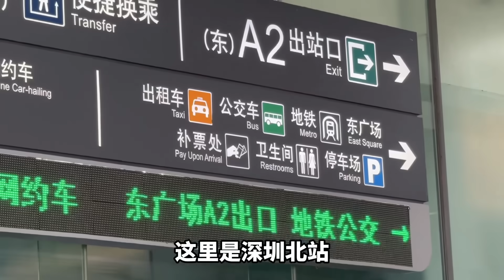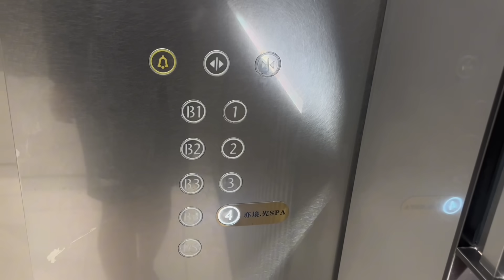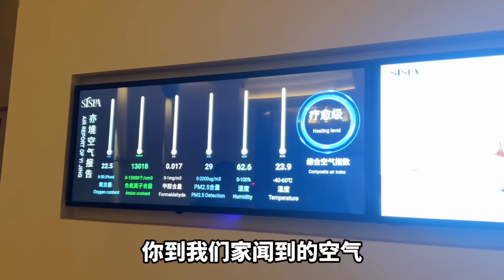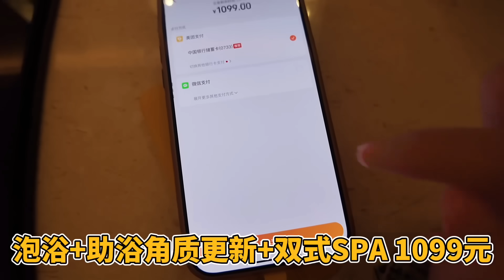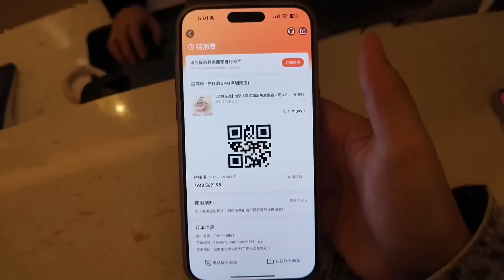深圳最奢華浪漫SPA店🌹499元包按摩+過夜🛀🫧｜超近深圳灣口岸｜后海站｜深圳天花板享受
深圳灣預約電話📞微信：QYS824824
優惠價格499就能享受天花板級別
80分鐘🫧浴➕精油SPA➕精美水果 佛跳牆贈送
深圳灣港口附近，可以留宿過夜。

其他分店詳細可聯絡店家查詢🔍

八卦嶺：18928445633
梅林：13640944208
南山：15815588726